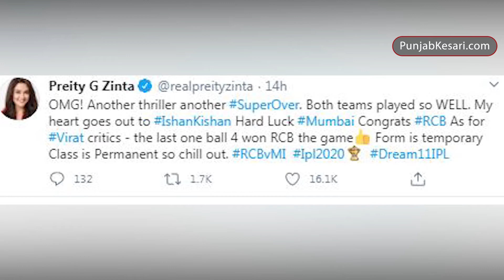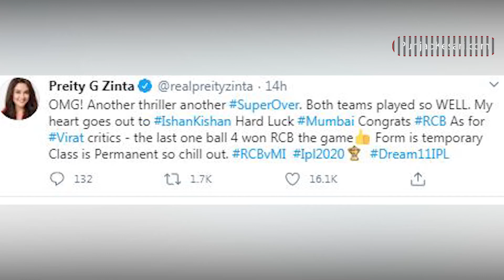विराट की खराब फॉर्म के बचाव में आई प्रीति जिंटा, ट्विटर पर लिख दी यह बात